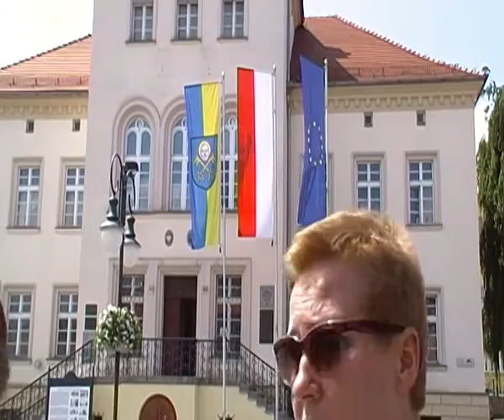Sejm Walny usuwa pentagramy UE: Beata Andrejas, Ceazary Tousty i Wojciech Leszczyński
KRÓLEWSKA TV
dziękuje reż. Andrzejowi Kępińskiemu za film dok. pt. NIKT o ukrywanym przez żydokomunę Prezydencie Rzeczypospolitej Juliuszu Nowina-Sokolnickim, na urzędzie 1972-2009
Kodeks Gertrudy zalega we Włoszech, bo ... oficjele rzekomo polscy nie upominają się o niego